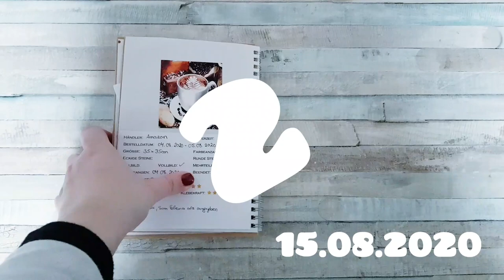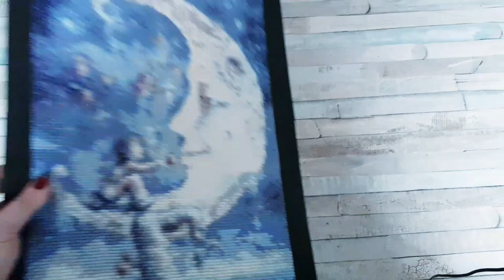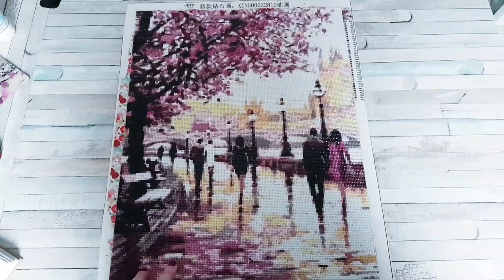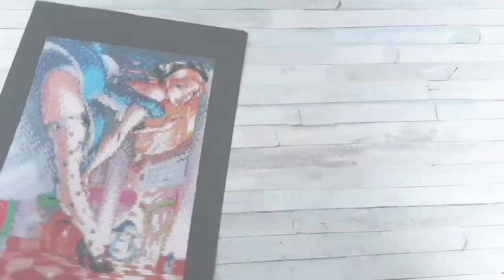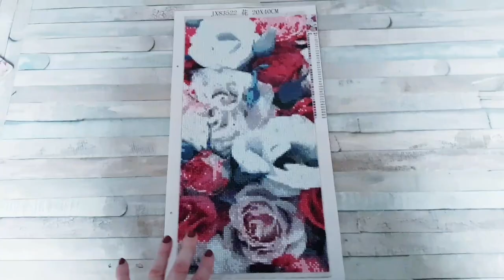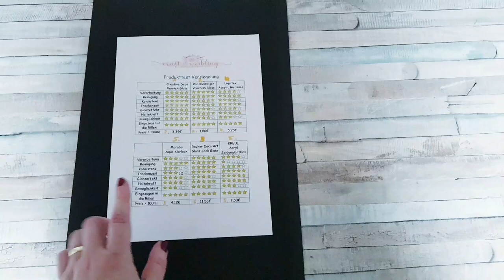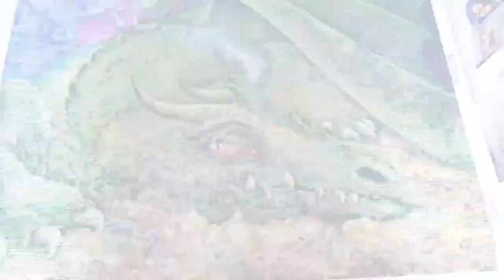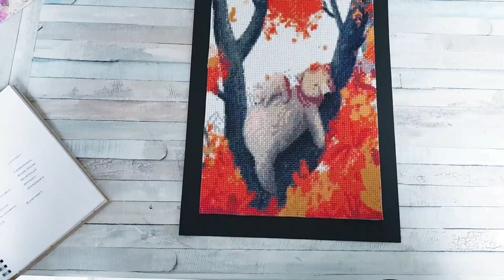Meine fertigen Diamond Paintings 2020 & 2021 (21Bilder)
heute zeige ich Euch alle Bilder, die ich in 2020 und 2021 fertig gepaintet habe.
21 Bilder sind es geworden von Snackbilder bis zu Josephine Wall ist alles mit dabei.

Eure Heidi

1.Grinsekatze
2. Kaffeebild
3.Adventskranz Homfun
4. Abstrakte Bild
5. Mondmann
6.Frühling in Paris
7. Grüne Blätter
8.  Rosen
9. Herzbaum
10. Alice
12. Gorjuss
13. Hase Selbst gepixelt
14. Pusteblume
15. Paar
16. Mystery
17. Wellness Oase
18. Sokulente
19. Gnom
20. Josephine Wall - Drache
21. Babybaär & Mamabär